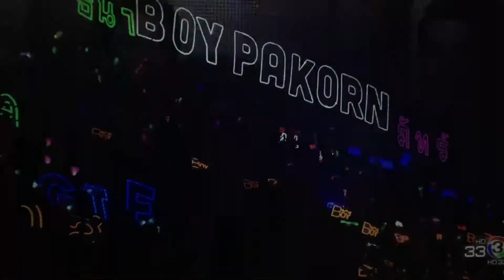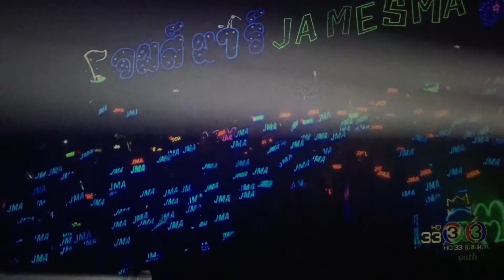Ch3 party 47th years love is in the air / channel3 concerts